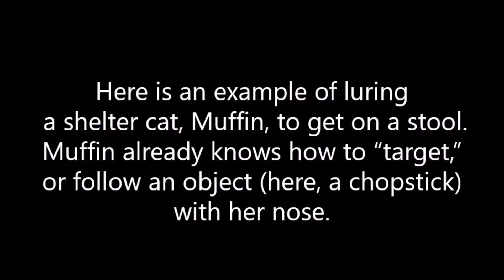3. How to get a behavior: Luring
There are three methods clicker trainers often use to get a behavior from an animal. This video describes one method, "luring," and shows an example of shaping a cat to get on a stool.